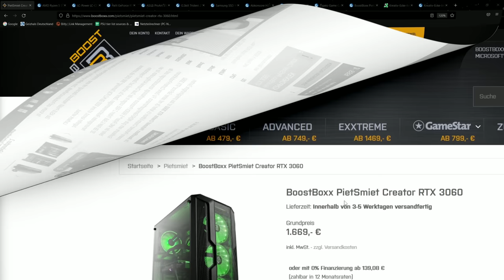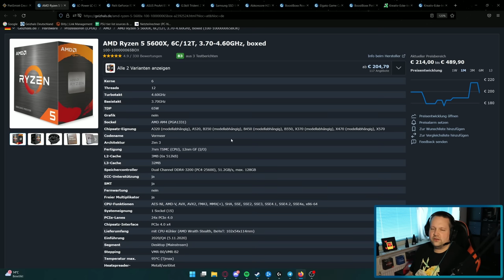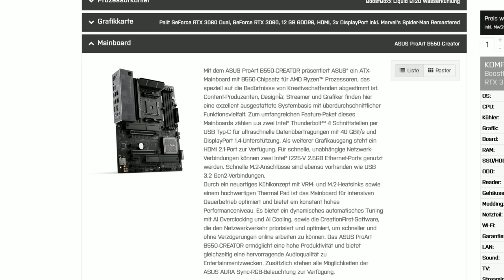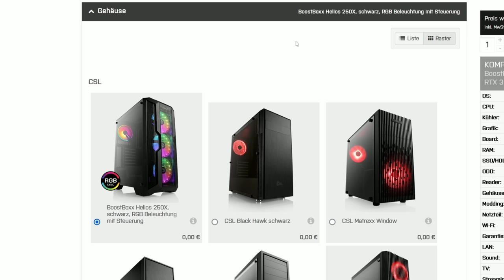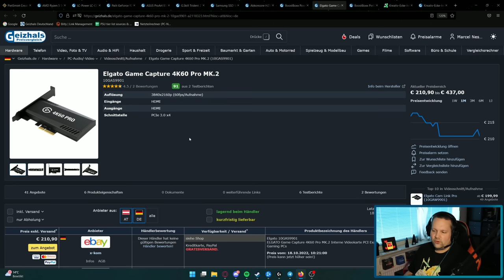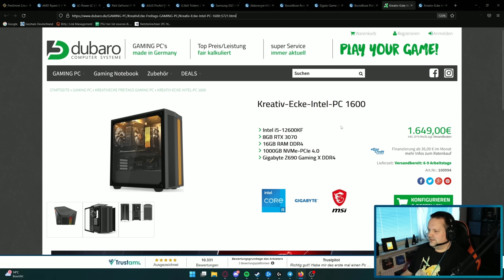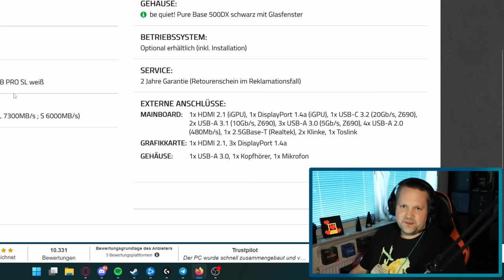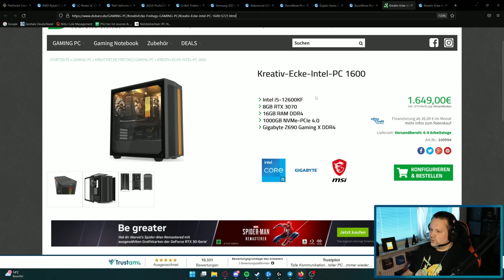BOOSTBOXX - PietSmiet Creator RTX 3060 - Taugt der was? + Alternative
▼ Empfehlungen ▼

 ⇘ Timestamps ⇙

00:00 - Einleitung
00:19 - Der PC
07:42 - Ergebnis/Fazit
08:21 - Dubaro Alternative
10:38 - Ergebnis/Abschließende Worte

⭐️ Quellenangaben ⭐️